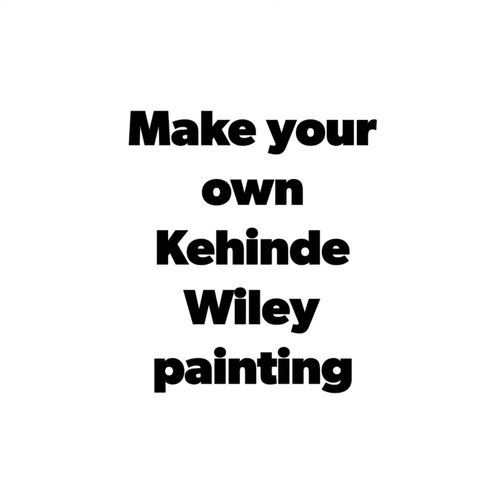Make your own Kehinde Wiley painting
material list:
oil pastel,
black paper
glue
cardboard
a picture of yourself
scissors